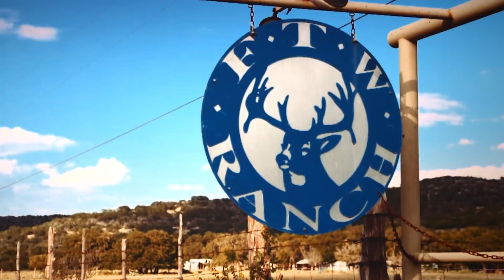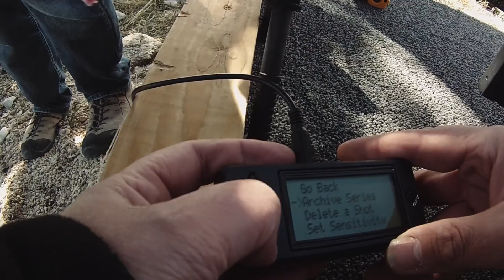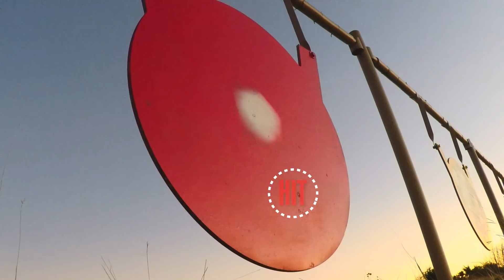4210 Yard Shot by HCR Team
On November 22nd, Jim Spinella hit a 36” plate at 4210 yards with a HCR 375 CheyTac. That is 2.4 miles!

Over the past few years, Hill Country Rifles has been doing some very long range shooting with friend and customer, Jim Spinella.

Spinella hit a 36” plate at 3600 yards, 3800 yards, and on November 22nd, he hit a 36” plate at 4210 yards.

Each shot involved a new rifle build by HCR, all in 375 Cheytac. New lessons were learned and the rifles evolved into lighter, more useful designs.

One of the most interesting aspects to these shots is the engineering of custom mounts to avoid running out of scope adjustment. A 230 minute of angle (MOA) rail was machined for a 20 MOA Nightforce Unimount for a total of 250 MOA.

The Nightforce Beast scope also allows 34.9 MILS of additional come-up. That internal adjustment range is extremely important for this kind of shooting.

Because of the amount of cant in the mounts, the point of impact at 100 yards is 16 feet, 8 inches high. Crazy, right?

After hitting the plate at 3600 and 3800, the HCR team felt confident the 4210 would happen. Time to learn a new lesson.

“We checked the weather forecast daily a week ahead of the trip to FTW Ranch. Things looked pretty good,” said HCR’s GM, Matt Bettersworth.  The ever-reliable weather app predicted sunny skies and high temps in the low 60’s. The weather pattern looked stable several days before and after the November 21st shoot date. Perfect shooting conditions.

Four days before the trip, a major cold front entered the forecast. Each day the predicted high temperature fell lower and the predicted winds got higher.

“The bottom line is that this was more about having a great time with friends and making some cool memories than it was about the distance,” said Spinella. “We pushed the team, the equipment, and the round way, way beyond any reasonable shooting range.”

At 4210 yards a ½ mph change in wind speed can move the bullet more than 4 feet.

The wind was blowing 15 to 35 mph most of the day Saturday, so the shot was moved to Sunday.

Conditions finally looked reasonable late Sunday afternoon. Reasonable ended up consisting of 3-6 mph of wind, usually left to right, but occasionally right to left, with a temperature of 58 degrees.

During the 3800 yard shot, the first shot was close to the target and easy to see. In fact, almost every impact was visible through the spotting scope.

“17 shots later we hit our target,” said HCR President Dave Fuqua. “It is amazing to see what happens to the bullet in the next 400 yards.“

The last 400 yards adds 1.5 seconds to time of flight and the bullet drops an additional 265 feet. That is a lot of time for the wind to push the bullet.

Another major obstacle to this shot was that the equipment would only calculate ballistics to 4000 yards. So just finding a starting point in terms of dope was a challenge.

Doug Prichard has been making wind calls in the FTW hills and valleys for over a decade, not to mention his extensive military training. He predicted the air would go flat just before Jim ran out of shooting light. He was right.

At about 5:15 the air went totally still. Cigarette smoke would have gone straight up if anyone still smoked.

Everything changed on a dime. The next shot hit the white rock with the red paint on it about 12 feet left of our target. The next shot was just to the right.

The last two magazines produced very consistent results at that amazing distance and the hit was made by making calculated adjustments to the known impact calls.

“This would never have been possible without a customer and friend like Jim and the amazing people and facilities at FTW ranch,” said Bettersworth. We are blessed to have the unique combination of a shop to build the rifle in, a customer to build it for, and a place to shoot these extreme distances.”

SHOT DETAILS
Date:  November 22, 2015
Location:  FTW Ranch, Barksdale TX
Rifle: HCR Carry Weight 375 CheyTac
Action: Stiller CheyTac  1.450”
Barrel: Benchmark 8 groove, 1:11.5” twist, 27”, .750”@muzzle
Muzzle Brake: Benchmark Miller Prone
Trigger: Jewell with front safety set 2.0 pounds
Stock: McMillan A3/5 customized to fit action, bottom metal, with custom adjustable comb
Trigger Guard: Bear Custom DBM
Metal Finish: Two-tone Black, Tungsten Gray Cerakote
Scope: Nightforce Beast H59 reticle
Mounts: Custom 230 MOA rail, 20 MOA Nightforce Direct Mount
Unscoped weight: 12.5 pounds
Weight with scope and mounts: 15.5 pounds

Ballistic Data and Environmentals:
Total Elevation: 96.5 MILS (4.5 MILS in the reticle)
Windage: 2.3 MILS Right
Temp: 58 Degrees
Humidity: 50%
Elevation: 2000 ft
Station Pressure: 28.00 Hg.